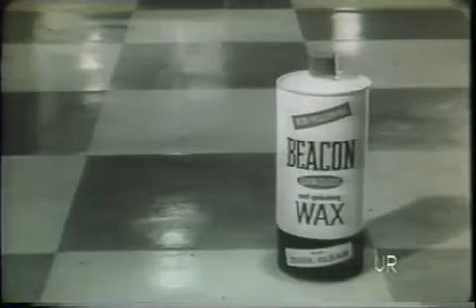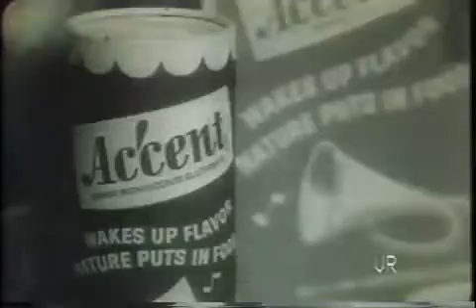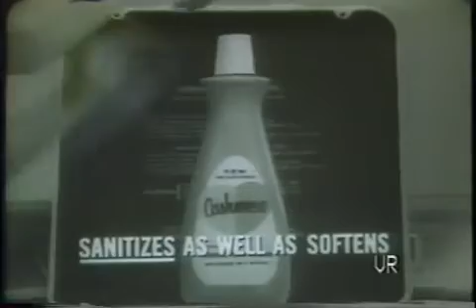Supermarket Commercials Part 2 Maxwell House to Cashmere